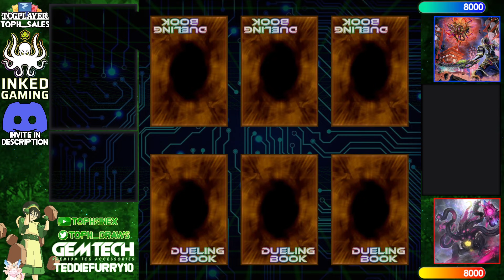【High Rated DB】Kashtira vs Thunder Dragon Myutant [1661]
TRANZcodetalker (711/826) playing Kashtira versus MattUber (369/9068) playing Thunder Dragon Myutant

songs
Ren Avel - We Are! (One Piece Lofi Cover)
Tad On - Ice Cave
Barradeen - feelings for you
Relyea Lofi Gaming Music - LoFi Celeste - Starjump
Akira The Don - If You Don't Make Stuff There Is No Stuff There Is No Stuff (Instrumental)